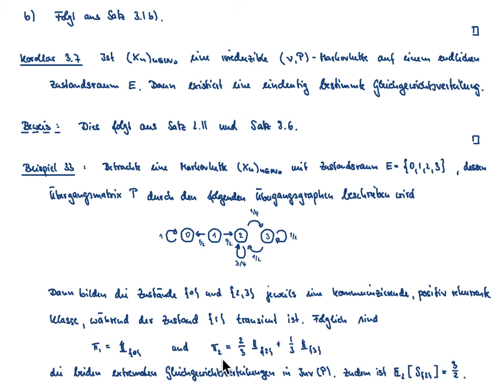Markovketten VL 9.2: Existenz und Eindeutigkeit von Gleichgewichtsverteilungen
Inhalt der VL: Existenz und Eindeutigkeit von Gleichgewichtsverteilungen, Beispiele

Übersicht:
01:12 - Satz 3.5
06:41 - Satz 3.6
14:40 - Korollar 3.7
15:18 - Beispiel 33